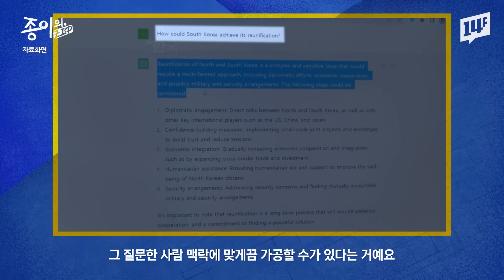이걸 모르면 인류는 진화할 수 없다!? 뇌과학자가 말하는 챗GPT의 미래 / 14F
"이걸 이렇게 대답한다고?"
챗GPT부터 빙(Bing)까지,
인간보다 똑똑한 것 같다는 인공지능 챗봇들!

지금이라도 챗GPT 대해 알고 싶은 분들을 위해
뇌과학자 박문호 박사와 함께 이야기 나눴습니다

14F 모바일 앱의 new 사원이 되어주세요!

14F 앱 다운로드하기